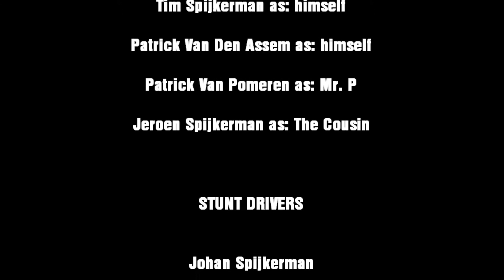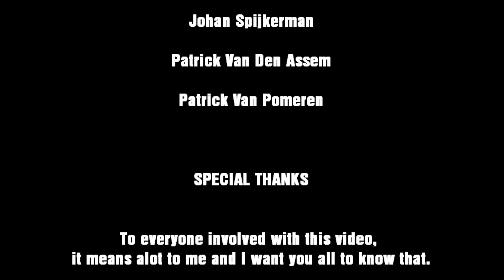Rise of The Cans - One Last Thing (100th subscriber special)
5 years ago when I started my youtube channel, I remember only having 5 subscribers, I could've never hoped for 100! so as a special gift, I'm doing a remake of my very first video :) enjoy.

In this episode Tim takes his final revenge on Mr. P who sold him a bad weapon.